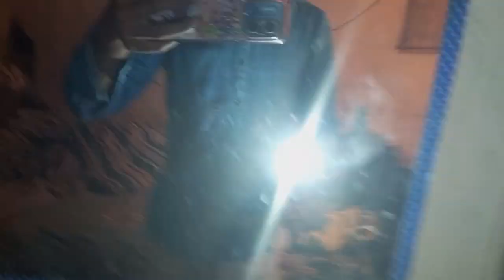फुटबॉल मैच बच्चों के साथ || Jo Dekh Lijiye😀